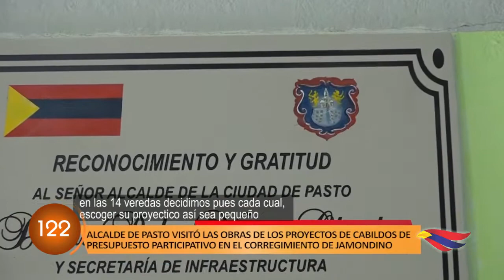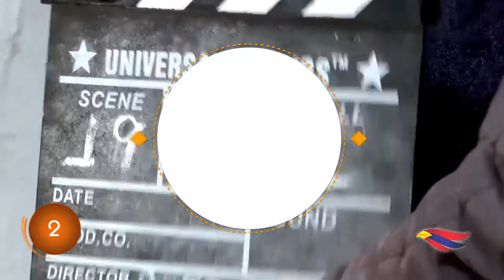PASTO EN 300 SEGUNDOS